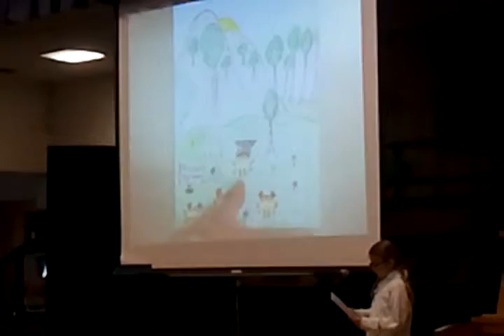Kortneys best friend Hailey